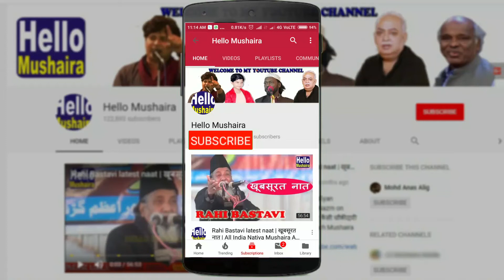नाज़िम नशिस्त की आगाज़ तक़रीर | Maroof Barelvi | Khiraj-e-Aqeedat Anwar Jalalpuri | Sheri Nashist 2019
Padma Shri Anwar Jalalpuri ki Pahli Barsi Per
Khiraj-e-Aqeedat & Sheri Nashist
Venue: "TAABEER" 8 Eden Enclave, Kursi Road, Lucknow U.P.
Date: 2 January 2018
Organiser: Wasif Farooqui
Nizamat: Maroof Raibareilly
Mehman Khususi: Seraj Mehdi
Mehman Ezazi: Anees Ansari
Sadarat: Obaidullah Nasir
Shayar : Jauhar Kanpuri, Charan Singh Bashar, Khalid Fatehpuri, Ram Prakash Bekhud, Mohd Ali Sahil, Shahid Jamal, Saleem Siddiqui, Sohaib anwar, Sageer Noori, Mehtab Haider Safipuri, Shakeel Gyavi, Akhtar hashmi, Faiz Khalilabadi, Salman Zafar, Shaharyar Jalalpuri, Qamar Abbas, Shabeena Adeeb, Hina Rizvi, Sajida Saba, Ayesha Ayyub.
Organised by : Ayesha Ayub ( Mukhatib Foundation )
Lucknow Sheri Nashist
Sheri Nashist Lucknow